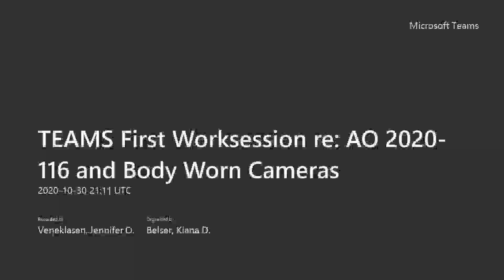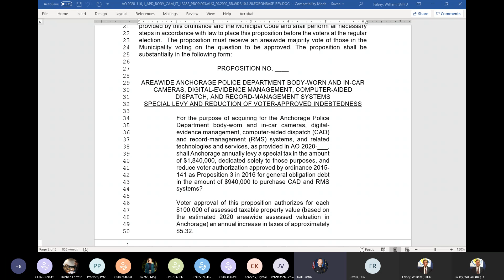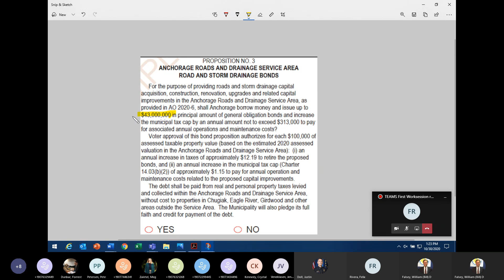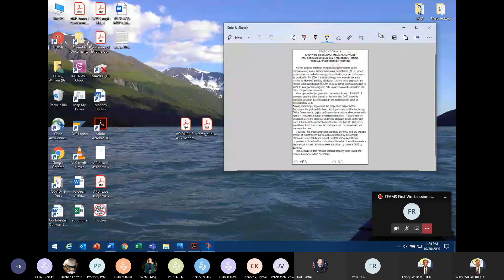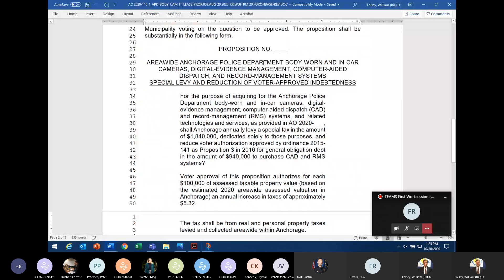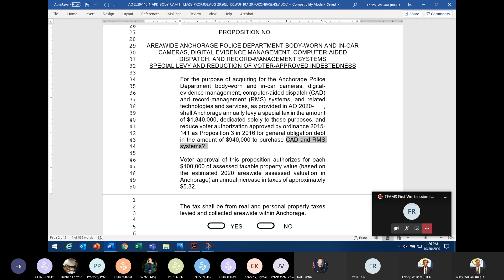First Worksession re: AO 2020-116 and Body Worn Cameras - October 30, 2020